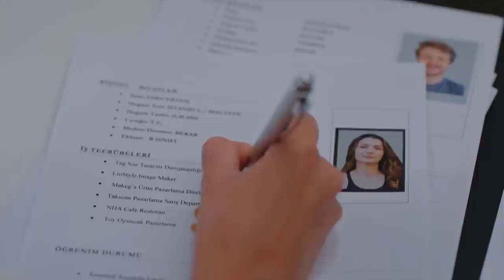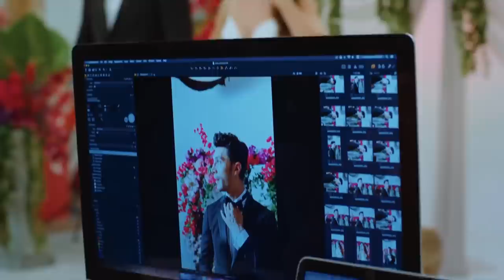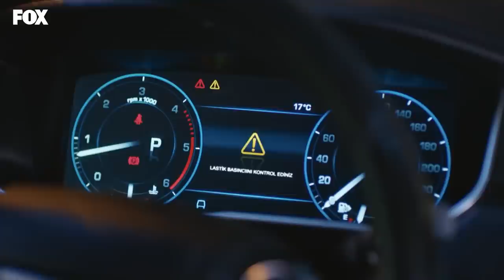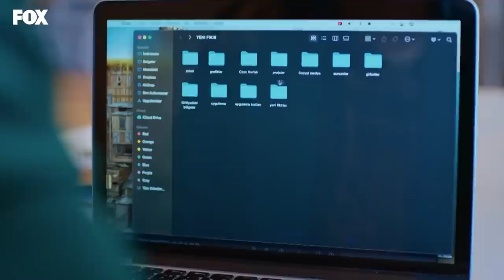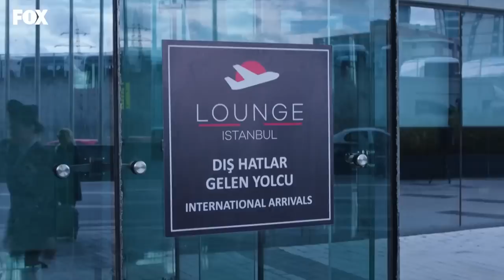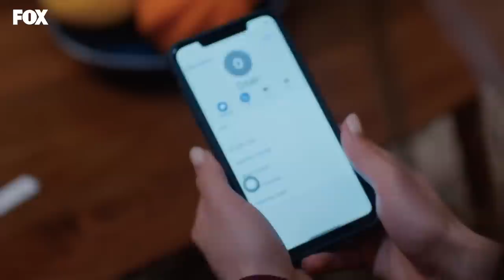Bayram Özel Kolajı | Aşk Mantık İntikam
Çok özel sahnelerden oluşan Bayram Özel kolaj videomuz sizlerle...🤗💖

OYUNCULAR:
Burcu Özberk
İlhan Şen
Günay Karacaoğlu
Zeynep Kankonde
Süleyman Atanısev
Mehmet Korhan Fırat
Sevda Baş
Ceren Koç
Birgül Ulusoy
ve
Mehmet Yılmaz